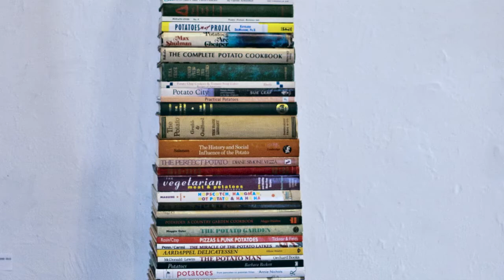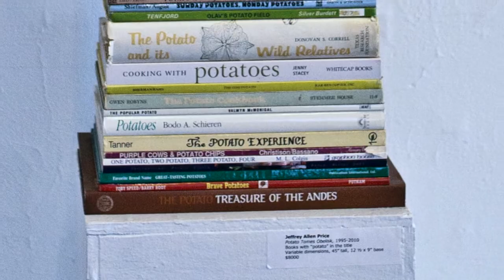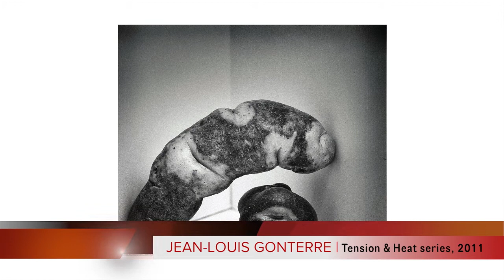Potato Revolution Gallery Talk - Part 1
Curator Jeffrey Allen Price gives a guided tour through the exhibition The Potato Revolution: Cult of Potato at The WAH Center in Brooklyn, NY.  An International Exhibition of Contemporary Potato Art on view October 7 - November 20, 2011.

Part 1 Features the work of Michiel Brink, Andrzej Maciejewski, Ginou Choueiri, Allan Innman, Jean-Louis Gonterre and Lucy Kippin

Cult of Potato 2011:
Michiel Brink / Ginou Choueiri / Jon Cone and Archie Rand/ Adrián Villa Dávila / Anna Alicja Feitzinger / Beth Giacummo / Jean-Louis Gonterre / Allan Innman / Lucy Kippin / Viviane le Courtois / Andrzej Maciejewski / Paul McMahon / Annalisa Nutt / Kitty Owens / Sherry Owens / Jeffrey Allen Price / Italo Scanga / Adam Taye / Chad Woody

Music by POTATOTRON, a cover of James Brown's song Mashed Potato U.S.A.